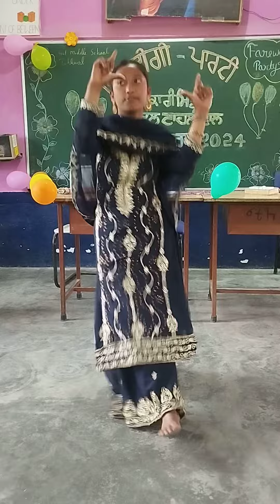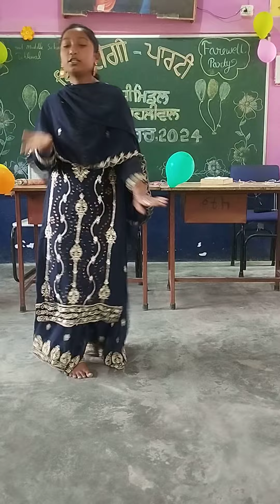Selfie by Saloni